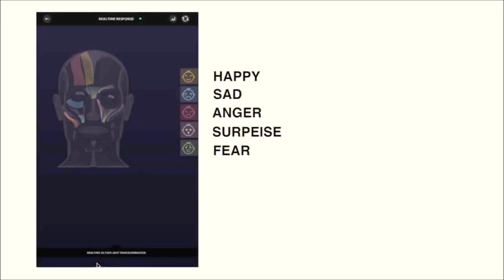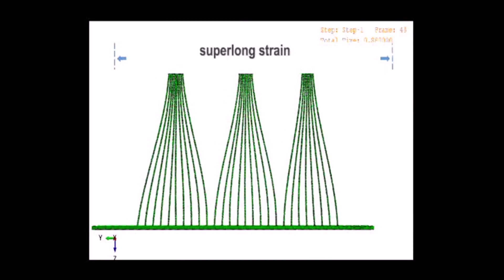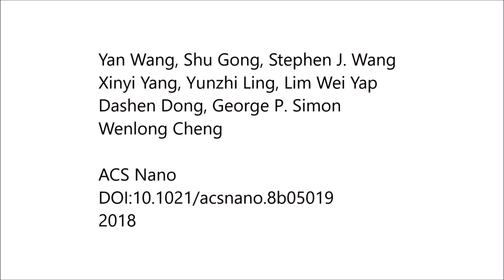Standing Enokitake-like Nanowire Films for Highly Stretchable Elastronics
Standing Enokitake-like Nanowire Films for Highly Stretchable Elastronics. Yan Wang et al (2018), ACS Nano

Stretchable electronics may enable electronic components to be part of our organs—ideal for future wearable/implantable biodiagnostic systems. One of key challenges is failure of the soft/rigid material interface due to mismatching Young’s moduli, which limits stretchability and durability of current systems.

Here, we show that standing enokitake-like gold-nanowire-based films chemically bonded to an elastomer can be stretched up to 900% and are highly durable, with ~93% conductivity recovery even after 2000 stretching/releasing cycles to 800% strain.

Both experimental and modeling reveal that this superior elastic property originates from standing enokitake-like nanowire film structures. The closely packed nanoparticle layer sticks to the top of the nanowires, which easily cracks under strain, whereas the bottom part of the nanowires is compliant with substrate deformation.

This leads to tiny V-shaped cracks with a maintained electron transport pathway rather than large U-shaped cracks that are frequently observed for conventional metal films. We further show that our standing nanowire films can serve as current collectors in supercapacitors and second skin-like smart masks for facial expression detection.